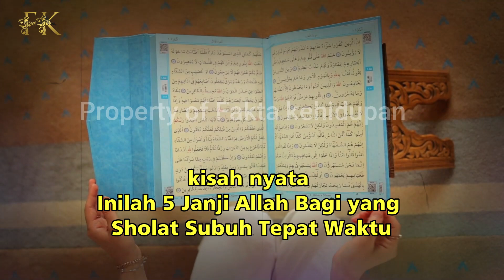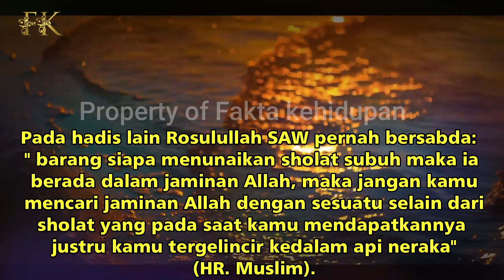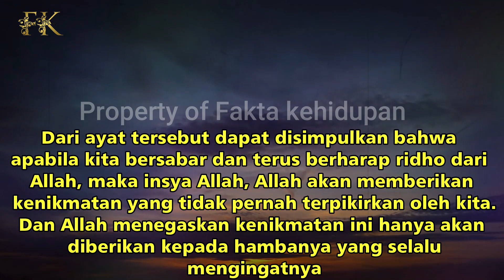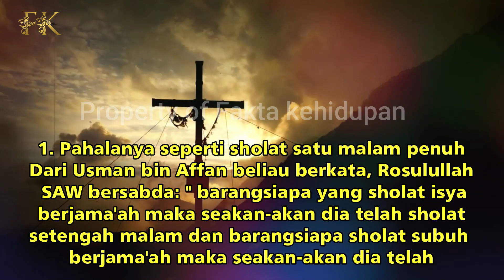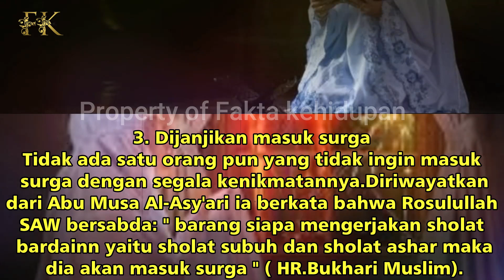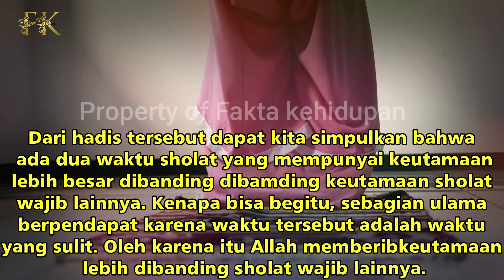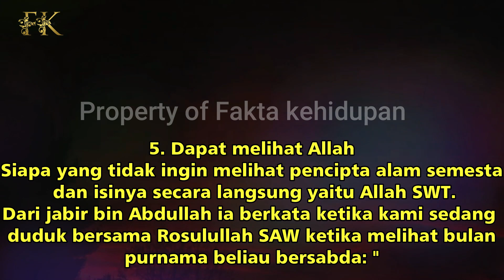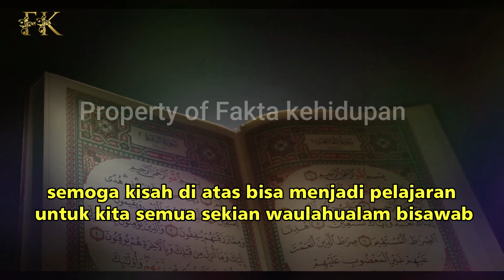AKIB4T S0LAT SUBUH TEPAT WAKTU INI YANG TERJADI SETELAHNYA , TERNYATA